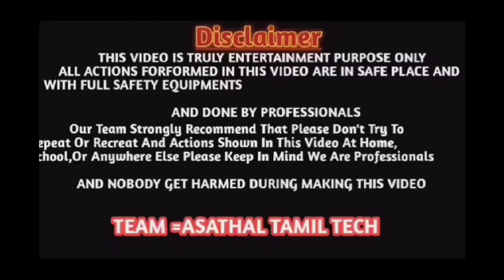⚜️சின்ன ஓங்காளியம்மன் கோயில் திருவிழா,👨‍🌾தீர்த்தம் வேடமிட்டு முருகன் ஈஸ்வரி ஆட்டம் / திருச்செங்கோடு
⚜️சின்ன ஓங்காளியம்மன் கோயில் திருவிழா,👨‍🌾தீர்த்தம் வேடமிட்டு முருகன் ஈஸ்வரி ஆட்டம் / திருச்செங்கோடு/asathaltamil/asathaltamil /asathaltamil/@asathaltamil /asathaltamilvlogs